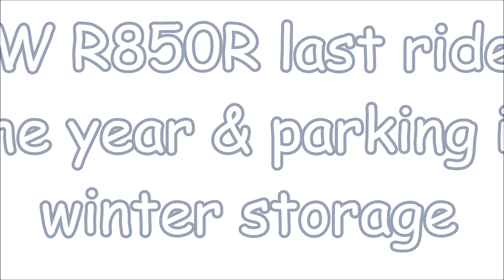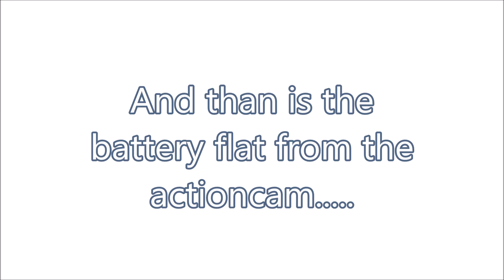BMW R850R last ride of the year & parking in winter storage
BMW R850R last ride of the year 2018 & parking in winter storage  december 10  2018